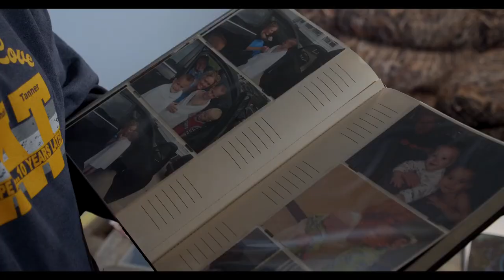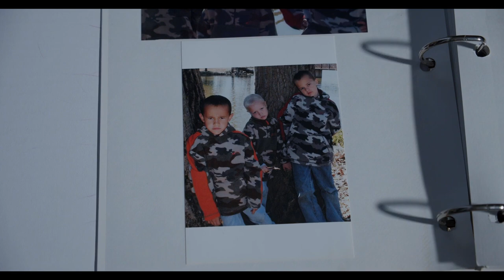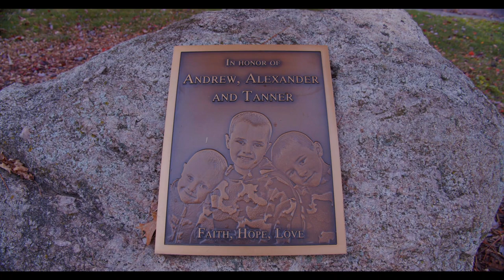10 years gone: Questions surrounding the Skelton brothers' disappearance endure a decade later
It's been 10 years since the disappearance of three brothers from our area.
Tanner, Alexander and Andrew Skelton would be 15, 17 and 19 years old now.
 He's never been charged with killing the boys, but police believe their father, John did something terrible to them back in 2010.
And he could get out of prison soon, taking with him, a piece to a puzzle that may never be solved.